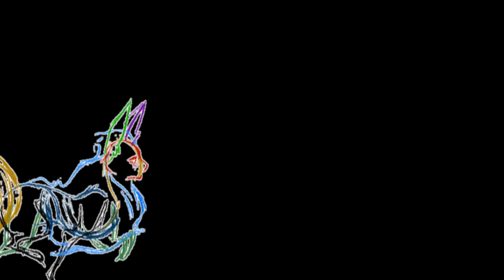【智障劇場21】我環保 因為我自私?!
註1：
香港大學民意研究計劃 - 購物膠袋的習慣 民意調查

註2：
環保放生：「永續環保放生? 是『放生』還是『放死』?」

麥當勞FB專頁 - 「麥麥走飲管」(默默走飲管) 計劃 -